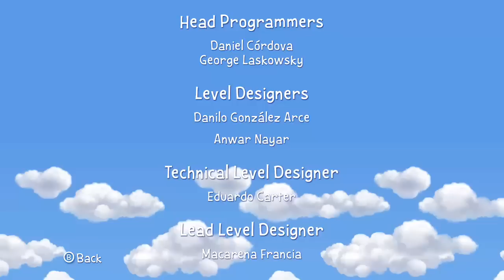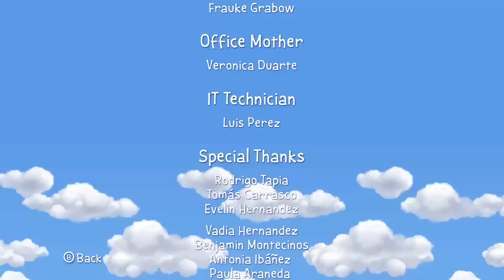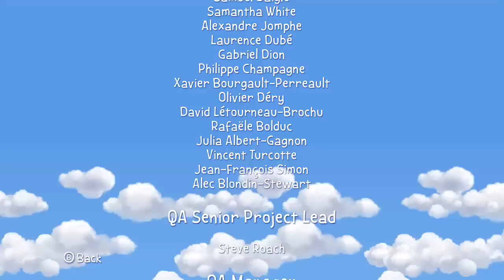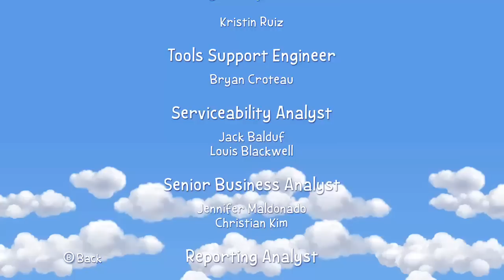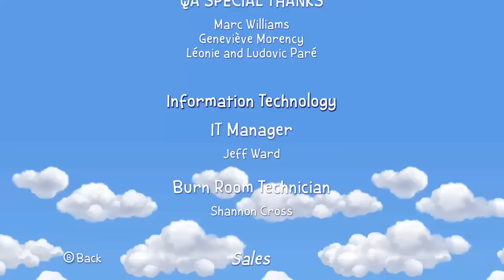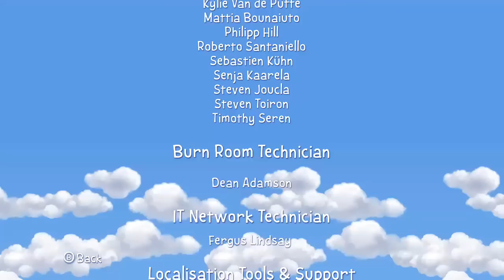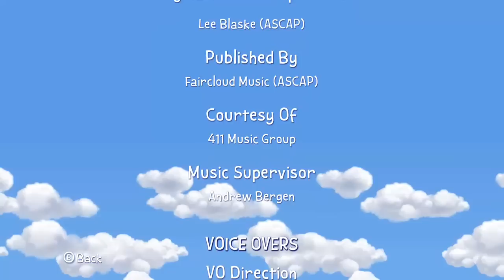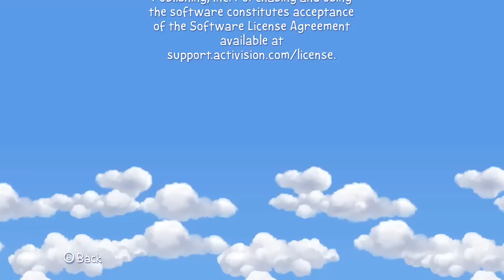Snoopy's Grand Adventure Beat From Start To Finish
Here is the entire game Snoopy's Grand Adventure beat from start to finish in one sitting during my livestream on twitch. Very fun game to me.

Twitter.com/NoirVenom3
Twitch.Tv/NoirVenom3